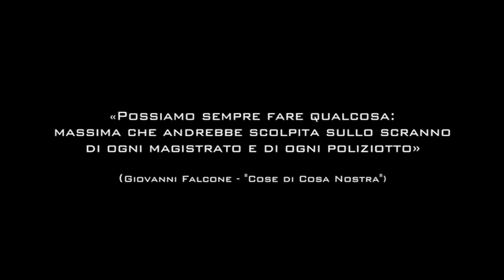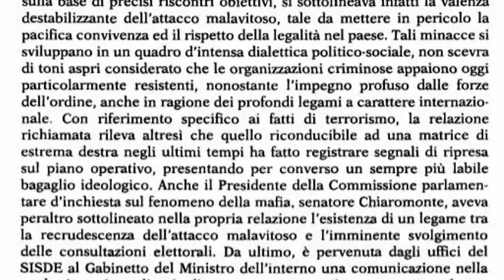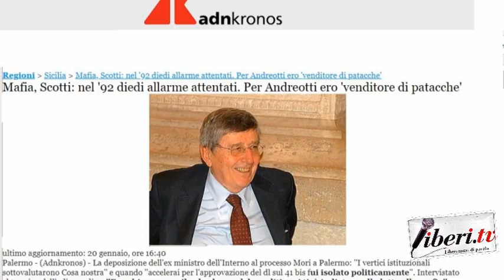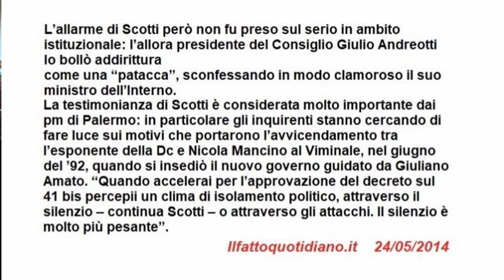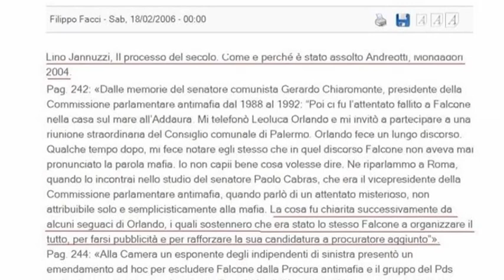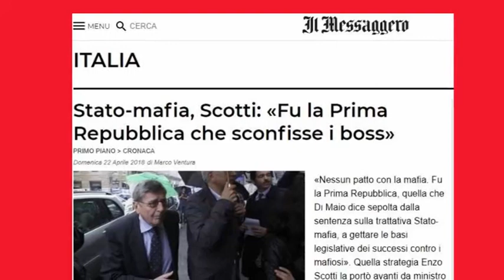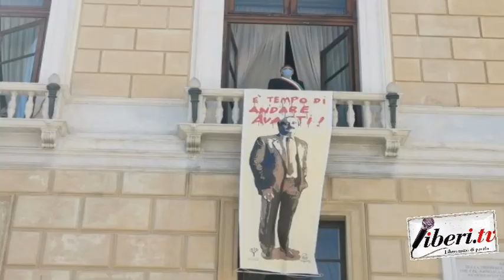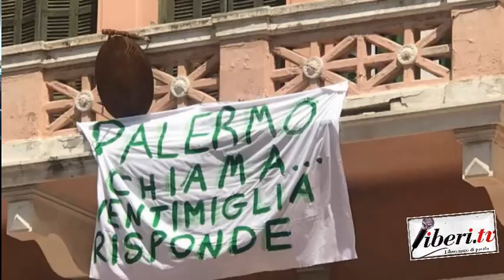Covid19 Liberi a...casa! 28° della strage di Capaci, Vincenzo Scotti: "Non era una cosa imprevista"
Covid19 Liberi a...casa! 28° anniversario della strage di Capaci, Vincenzo Scotti: "Non era una cosa imprevista"
Registrazione effettuata il 27 maggio 2020.
Conversazione con Vincenzo Scotti, presidente della Link Campus University, interviene Pier Paolo Segneri, professore e scrittore.

Dopo la conversazione con l’ex Ministro di Grazia e Giustizia, Claudio Martelli, si parla ancora di 1992, di Giovanni Falcone e della strage di Capaci con Pier Paolo Segneri e con il Presidente della Link Campus University Vincenzo Scotti, già Ministro dell’Interno ai tempi dell’attentato che costò la vita al magistrato, alla moglie e alla sua scorta.
La domanda che resta sottesa è la seguente: che cos’è la mafia? Il significato etimologico della parola “mafia” sarebbe innanzitutto quello di “baldanza”, “orgoglio”, “eccellenza”. Secondo i dizionari attuali, il termine indica l’organizzazione criminale originaria della Sicilia occidentale, sorta nell’Ottocento, sotto il governo borbonico e diffusasi dopo l’Unità d’Italia, fino ad espandersi in gran parte del territorio nazionale e ad assumere – negli anni Trenta del secolo scorso – rilievo internazionale.
Ma che cos’è la mafia? Anche il miglior film, che ci potrebbe aiutare a capire, in realtà, non riesce a spiegarci come stanno veramente le cose. In questo caso, possono essere indispensabili alcuni buoni libri sull’argomento come, ad esempio, “Cose di Cosa nostra” scritto da Giovanni Falcone e a cura di Marcelle Padovani. E non basta: è necessario, anche qui, rileggere Leonardo Sciascia, ricorrere alla letteratura italiana, ai romanzi. Eppure, anche queste letture non sono sufficienti. Sono, però, letture necessarie per capire. Certo, lo sappiamo, non saranno mai letture sufficienti per comprendere davvero la complessità del fenomeno. Quello che appare chiaro è che la mafia esercita un controllo parassitario su attività economiche e produttive come gli appalti edilizi o sui traffici illeciti come quello degli stupefacenti. Ma non basta. È necessario andare alla radice, guardare alle origini, approfondire la realtà storica in cui la mafia si è prima formata e, poi, prosperato. In tal senso, lo scrittore siciliano Leonardo Sciascia sosteneva di aver trovato “nell’elenco dei riconciliati dell’Atto di Fede celebrato a Palermo nel 1658, la parola ‘Maffia’ come soprannome di una fattucchiera: Catarina la Licatisa nomata ancor Maffia”.
Secondo gli studiosi della lingua, il temine dovrebbe essere apparso la prima volta nel 1863 nella commedia “I Mafiusi della Vicaria di Palermo”, dove un personaggio innominato, con le sembianze di un garibaldino, attua la redenzione dei malviventi rinchiusi nelle carceri palermitane. Il vocabolo “mafia” esisteva già prima della spedizione dei Mille guidata da Giuseppe Garibaldi. Lo stesso Leonardo Sciascia accenna al proclama che i mafiosi di Vicaria fecero nel 1860 dalle prigioni in cui erano detenuti raccomandando agli amici liberi di “comportarsi bene” e “che non commettessero furti, rapine e omicidi” affinché i Borboni non avessero modo di utilizzare eventuali atti criminali come scusa per incolpare la rivoluzione garibaldina di tali delitti. Insomma, l’origine della mafia è assai antica, ma il fenomeno si radicò in Sicilia soprattutto a partire dall’Unità d’Italia. Nel 1875, lo storico Villari, studiando il rapporto tra mafia, classi sociali, città e campagna, dichiarò che “il maggior numero dei delitti si commette da abitanti dei dintorni di Palermo”.
Il fenomeno si sviluppò, quindi, prima nelle zone più ricche. La mafia, in altre parole, ebbe origine non in zone caratterizzate d’arretratezza, ma in luoghi in cui c’erano più possibilità di sviluppo, di commercio, di denaro. Sfatiamo, allora, un luogo comune. E tanti altri sarebbero i luoghi comuni da sfatare e che ci impediscono di capire che cosa sia la mafia al di là degli stereotipi. Si dovrebbe ripartire dalla filologia, dalle origini, dalla storia. Per arrivare, poi, alla cronaca. Oppure viceversa: partire dalla cronaca per arrivare, andando a ritroso, fino alla radice più nascosta del problema.
Intanto, prosegue il viaggio dentro gli eventi che sconvolsero e connotarono l’anno 1992. Un'imperdibile conversazione per tutti, ma soprattutto per gli studenti di oggi.